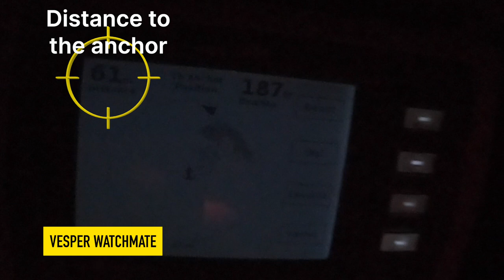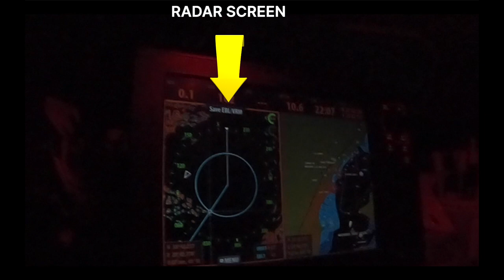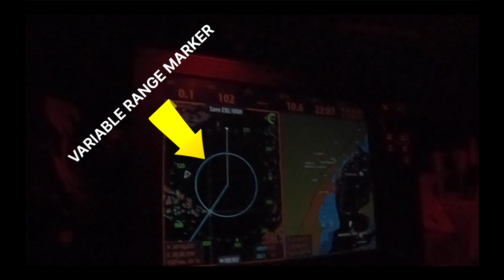EP 108 Anchored in 70 Knots !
Anchored in SEVENTY KNOT GUSTS - See what it's like to be "ON THE HOOK" in a BIG BLOW

When We choose to avoid the cost of marinas where possible, to do that we have invested in the best equipment when it comes to anchoring, in this episode we share our experiences of being on anchor in 70 knot gusts with a power outage ashore all goes dark !
we use our systems to monitor our position and to stay safe in a potentially dangerous scenario, join us as the wind how's through the rigging as the sun sets and all becomes dark

If you enjoy our content and find it informative or mildly amusing and feel you would like to support the making of our videos to “BUY US A COFFEE” please use a the link below and we will give you a shout out in future vlogs.